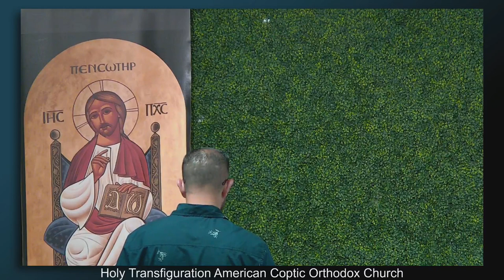HTC - Sunday Adult Bible Study by Mark Girguis - 7/30/23